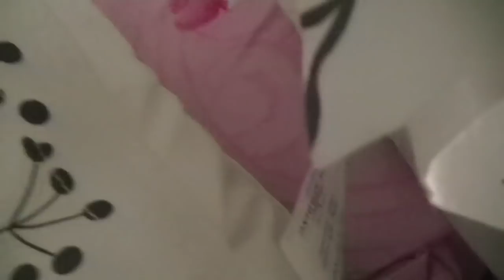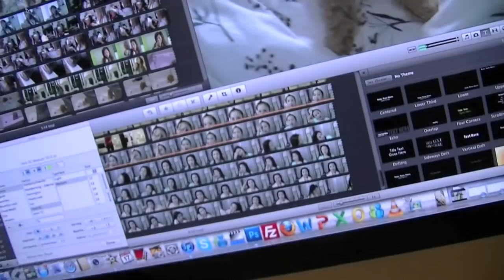Day in the Life of Bubz, Chubbi & Domo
Hey everybody!

So today was a free day! Yey for weekend! I figured I'll do a bit of vlogging because I miss doing vlogz. However, not much is happening in my life right now so I was worried it will bore you guys. Hopefully the cuteness of Chubbi & Domo makes up for it.

Let me know if you guys like these types of videos anyway!
Ps. I am trying to healthy eat & do more exercising. Hence the dancing. I got tired after like 20 seconds. Where has all my energy gone? *sob sob*

To sum up this vlog video:

I made a smoothie.
I went out.
I came home to chaos.
I bathed Domo.
I did a bit of dancing.
I put on a clay mask
I did editing.

Domo is now 4 months old. Getting so big and fluffy!